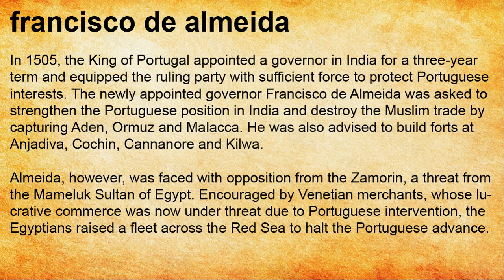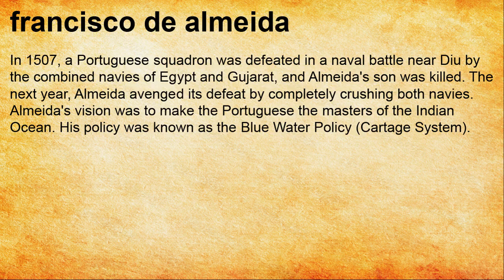Francisco De Almeida | The Portuguese in India | Chapter 3 | Unit 2 | UPSC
francisco de almeida

In 1505, the King of Portugal appointed a governor in India for a three-year term and equipped the ruling party with sufficient force to protect Portuguese interests. The newly appointed governor Francisco de Almeida was asked to strengthen the Portuguese position in India and destroy the Muslim trade by capturing Aden, Ormuz and Malacca.
He was also advised to build forts at Anjadiva, Cochin, Cannanore and Kilwa. Almeida, however, was faced with opposition from the Zamorin, a threat from the Mameluk Sultan of Egypt. Encouraged by Venetian merchants, whose lucrative commerce was now under threat due to Portuguese intervention, the Egyptians raised a fleet across the Red Sea to halt the Portuguese advance.
In 1507, a Portuguese squadron was defeated in a naval battle near Diu by the combined navies of Egypt and Gujarat, and Almeida's son was killed. The next year, Almeida avenged its defeat by completely crushing both navies. Almeida's vision was to make the Portuguese the masters of the Indian Ocean. His policy was known as the Blue Water Policy (Cartage System).